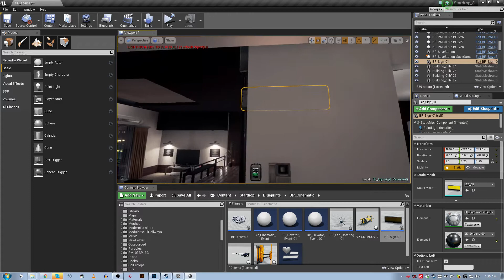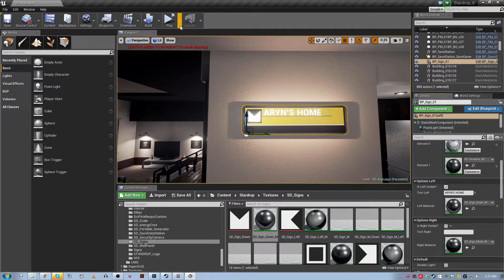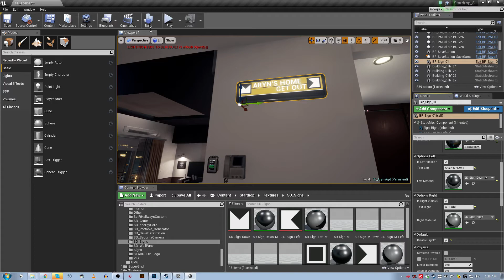STARDROP - Dynamic Sign